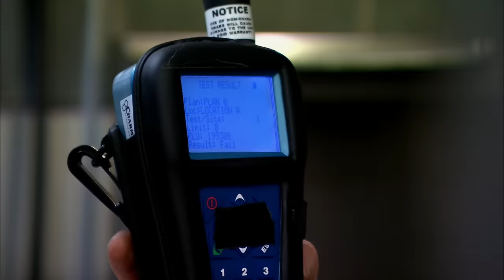Jon vs. Season 3’s WORST Chefs 😵 Bar Rescue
From a chef who doesn’t seem bothered by cross-contamination to one who doesn’t know how to prevent the kitchen from filling with smoke, these are the worst chefs of Bar Rescue Season 3.